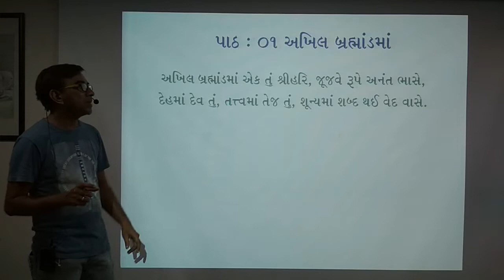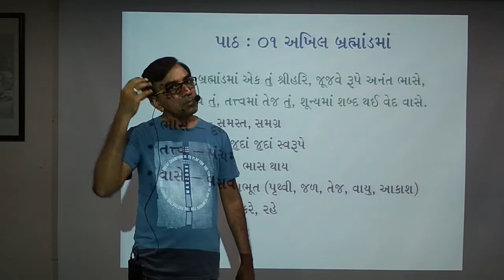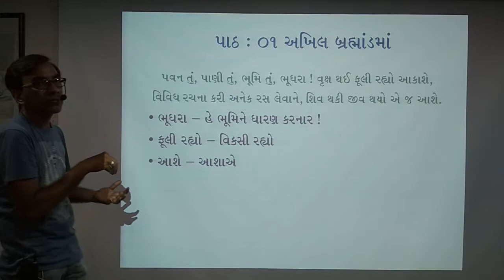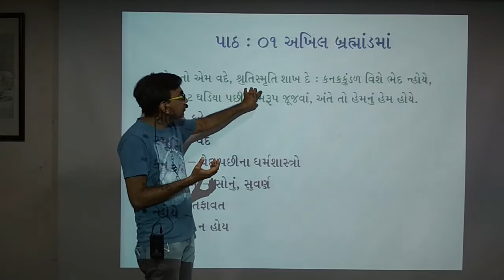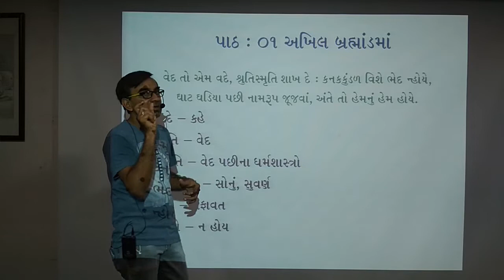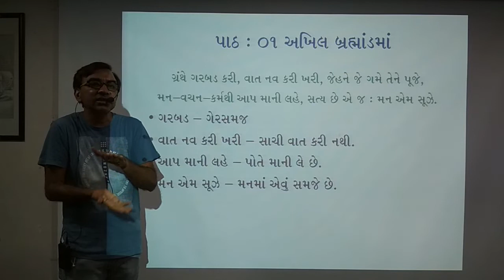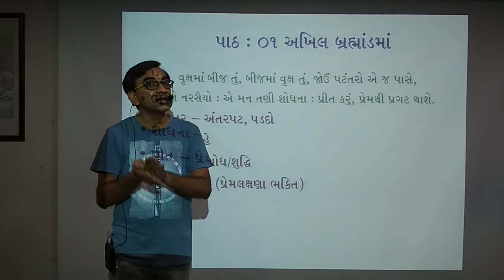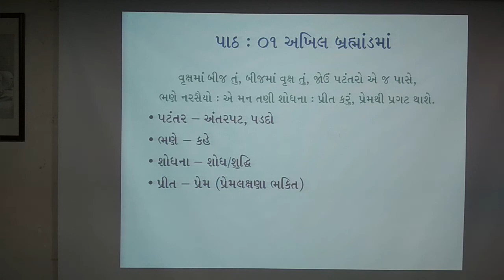12 Gujarati 1 Akhil Brahmandma Part 2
ધોરણ-૧૨ ગુજરાતી પાઠ-૧ અખિલ બ્રહ્માંડમાં ભાગ-૨